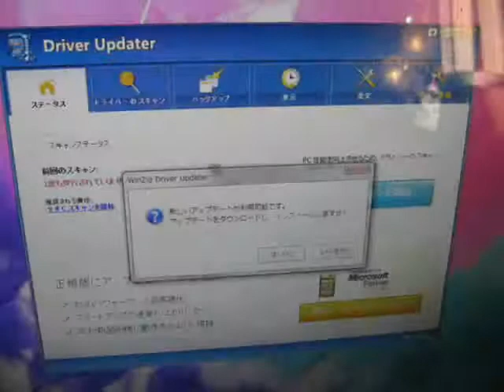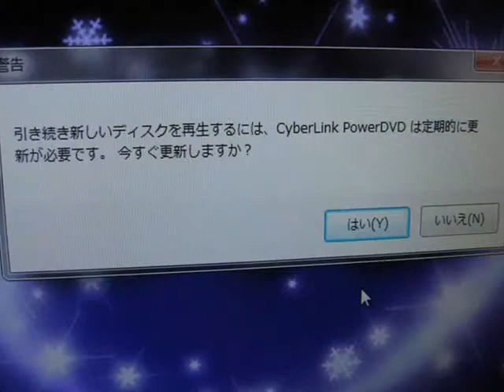HDD - sony VPCJ238FJ (PCG-11417N) vaio